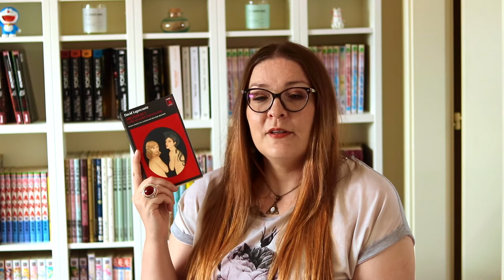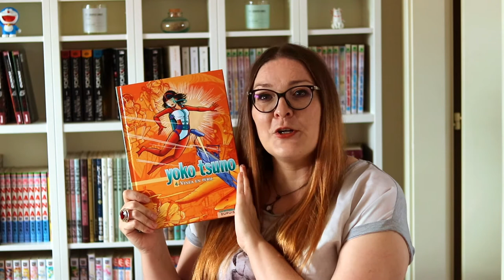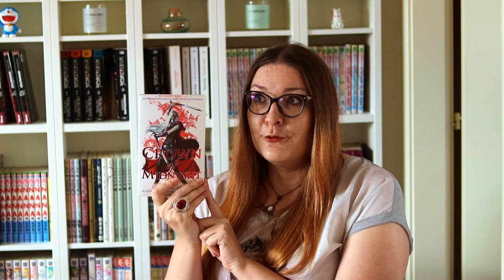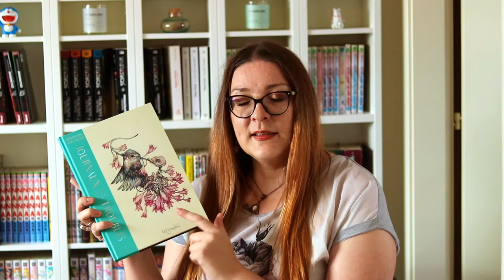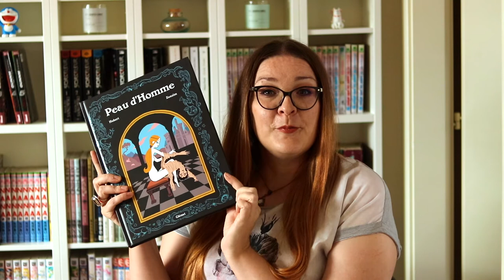Pumpkin Autumn Challenge - ma PAL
🌟Ma PAL du Pumpkin Autumn Challenge

Dans cet épisode je vous parle de :
- Millenium T5 de David Lagercrantz
- Les chaînes du Silence de Céline Chevet
- La maison des feuilles de Mark Z. Danielewski
- Orgueil et Préjugés de Jane Austen
- Watership Down de Richard Adams
- Lady Georgie de Yumiko Igarashi
- Yoko Tsuno T5 de Roger Leloup
- Le Sorceleur T5 de Andrezj Sapkowski
- Crown of Midnight de Sarah J.Maas
- Benies soient vos Entrailles de Marianne Stern
- Une Culture du viol à la française de Valérie Rey-Robert
- Moi les hommes, je les déteste de Pauline Harmange
- Journaux Troublés de Marco Mazzoni et Sebastien Perez
- Captive de Margaret Atwood
- Le Chateau de Hurle de Diana Wynne Jones
- Peau d’homme de Hubert et Zanzim
- Le Soldat Chamane T7 et 8 de Robin Hobb

Ma wishlist

Crédits musicaux :
Dew Drops - Patrick Bradley